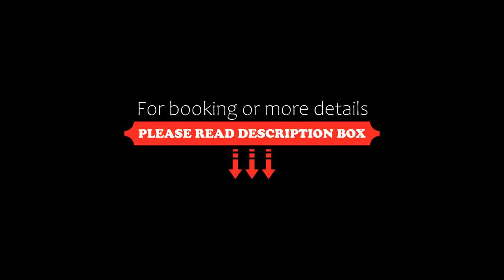GOLDEN AMULYA REST WINGS, Yelahanka, India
About Property:
Set in Yelahanka, 1.5 km from Bangalore Aero Show 2015, GOLDEN AMULYA REST WINGS offers accommodation with a restaurant, free private parking and a bar. With free WiFi, this 3-star hotel offers a 24-hour front desk and room service. The hotel features family rooms.
The units in the hotel are equipped with a kettle. At GOLDEN AMULYA REST WINGS every room has air conditioning and a flat-screen TV.
Guests at the accommodation can enjoy a continental or a à la...
Property Type: Hotel
Address: UDAYA NAGAR BAGALURE CROSS International Airport Road ,Yelahanka ,Bagalure ,Bangalore, 560064 Yelahanka, India
Searching For
1. GOLDEN AMULYA REST WINGS - Yelahanka - India
2. GOLDEN AMULYA REST WINGS - Yelahanka - India Address
3. GOLDEN AMULYA REST WINGS - Yelahanka - India Rooms
4. GOLDEN AMULYA REST WINGS - Yelahanka - India Amenities
5. GOLDEN AMULYA REST WINGS - Yelahanka - India Offers and Deals
Audio Credit:
Track Title: Blank Slate
Artist: VYEN